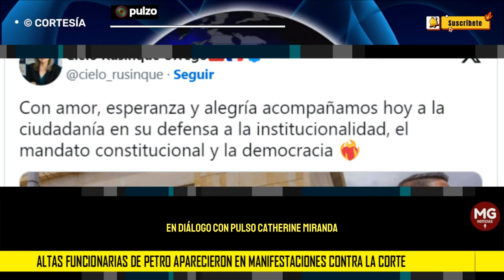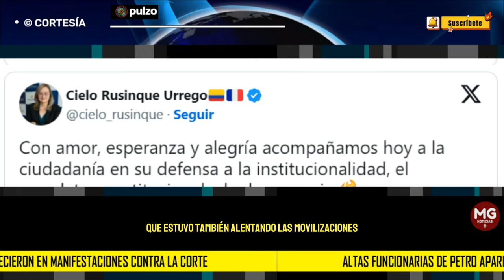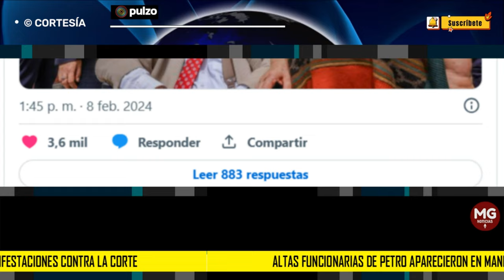❌ ALTAS FUNCIONARIAS DE PETRO APARECIERON EN MANIFESTACIONES CONTRA LA CORTE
“Lastimosamente, hay unas responsabilidades que tienen que ser asumidas y principalmente por el Gobierno Nacional, porque faltan a la verdad cuando dicen que las movilizaciones no estaban permitidas para llegar a la Corte Suprema”, dijo la representante.
PULZO